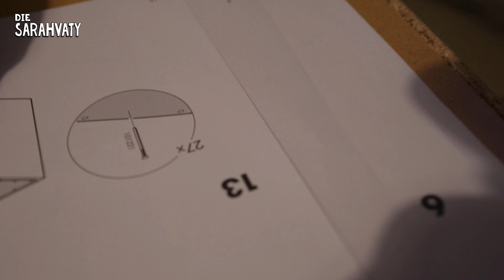Mein Mann lässt mich IKEA Möbel aufbauen 2 - [GER]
Hallo zusammen!
Halo semuanya!

Es ist Teil 2! Wir brauchten einen weiteren Nachttisch in unserem Schlafzimmer und haben uns dann entschieden, das gleiche Modell von IKEA zu kaufen. Aber dieses Mal sollte ich es ohne seine Hilfe selbst zusammenbauen! Kann ich es tun oder nicht?
Ini video bagian 2! Kami membutuhkan satu nightstand lagi untuk kamar tidur, jadi kami memutuskan untuk membeli model yang sama dari IKEA. Tapi kali ini aku harus merakitnya sendiri tanpa bantuan suamiku! Kira-kira aku bisa nggak ya?

Viel Spaß !
Selamat bersenang-senang !